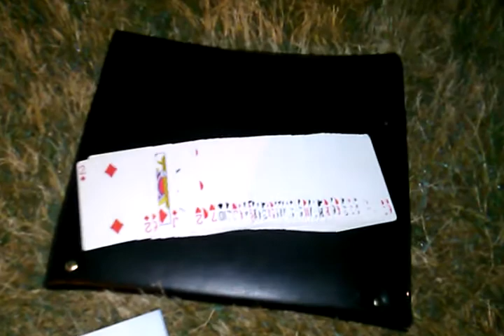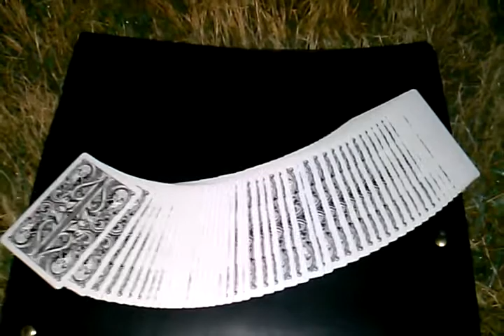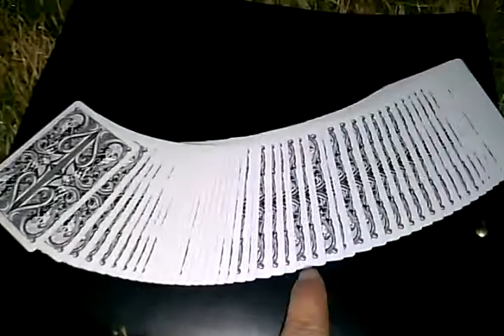Whispers-Day 101 of 365 days of Magic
In todays demonstration of Mental Magic, John reverses the role and has his wife be the Mind Reader without even knowing how she did it!! Watch and enjoy!!